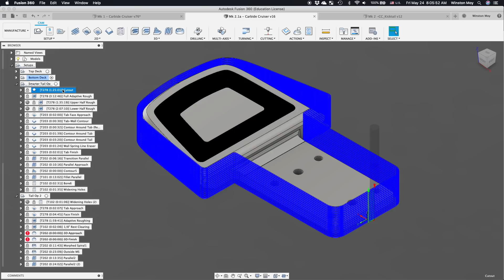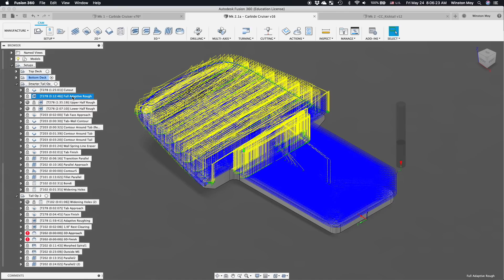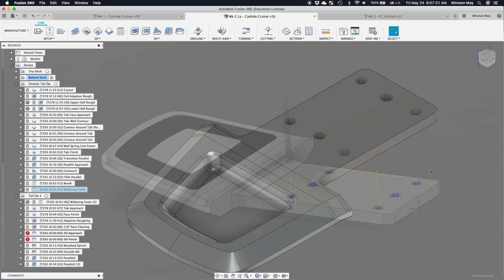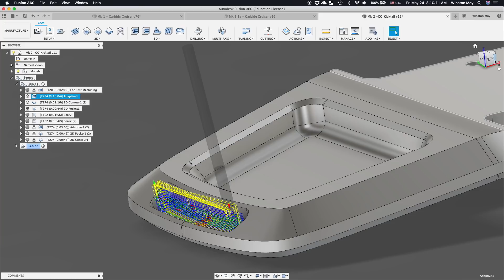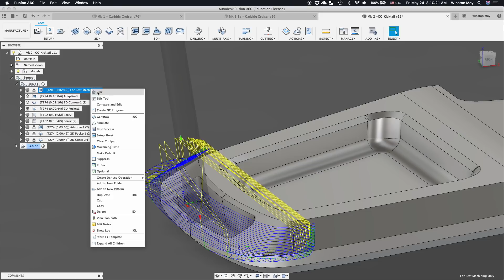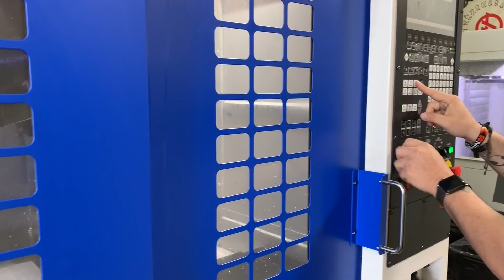Machining Aluminum Longboard Kicktails - Carbide Cruiser Ep. 4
It's finally time to tackle the last structural piece of the Carbide Cruiser, the tail. This angled features provides maneuverability options for street riding as well as a distinctive visual signature that sets this board apart from other longboards.

This project was machined on the Shapeoko 3 XL. To learn more about our line of CNC milling machines, check out